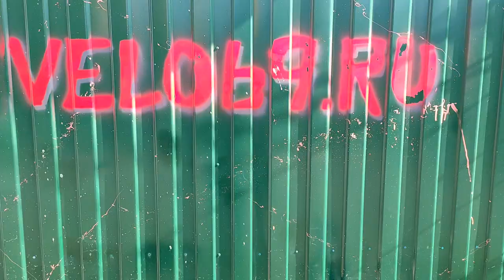bianchi - ашан или нет? Привезли на ремонт настоящий и очень старый МТБ